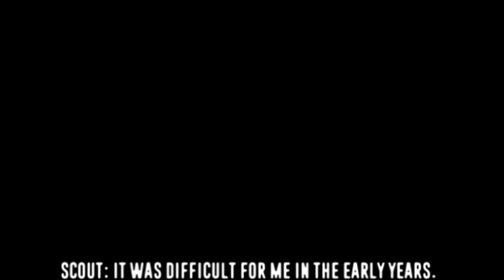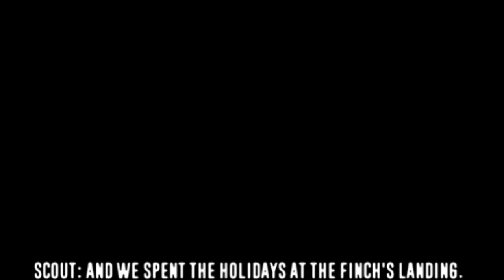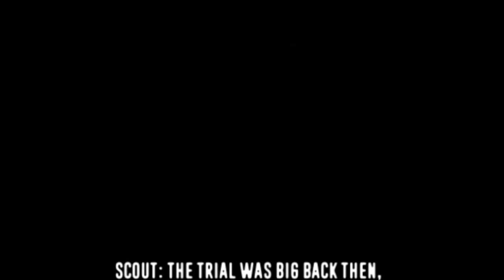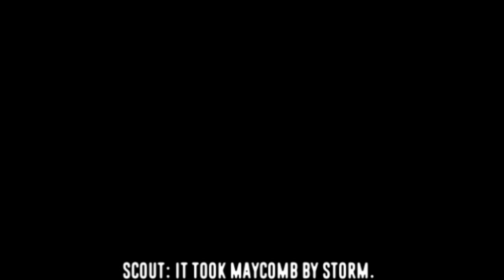[MS] TKaM Project Animation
This was another project that I did for school but this time I got to do Maple animations!  It was for that book To Kill a Mockingbird and we had to choose a character and show how that character developed through the book and for my group we chose Scout.I was pretty happy with the outcome of this project.
CREDITS:
Animation by: Michelle
Letter by: Joy
Voice Actress: Kristian